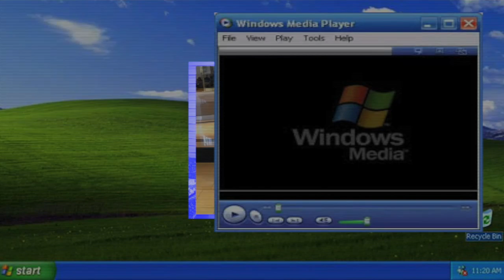SORRY I HAVENT BEEN POSTING | 400 SUBSCRIBER SPECIAL!!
SPAM COMMENTS